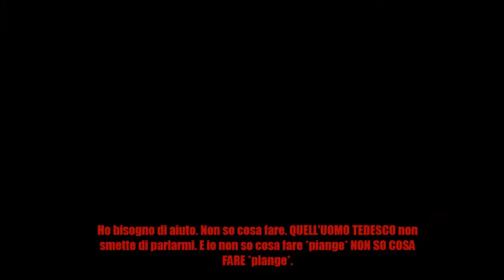CALL OF DUTY: ZOMBIE LA STORIA #2 | BLACK OPS II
INFO E LINKS UTILI

CON COSA REGISTRIAMO?
SU CONSOLE

SU PC: Dxtory

CON COSA EDITIAMO? Sony Vegas Pro 10

CON COSA REGISTRATE L'AUDIO?